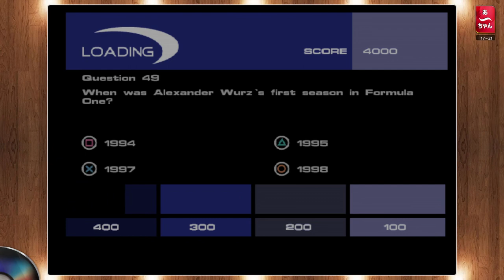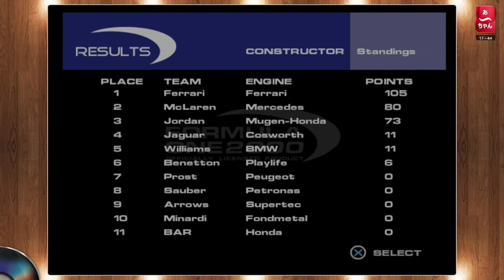Formula one 2000 11/17 PS1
11eme manche sur Hockenheim long !